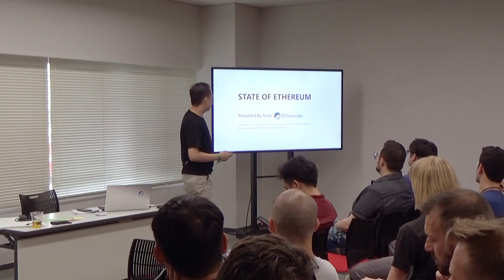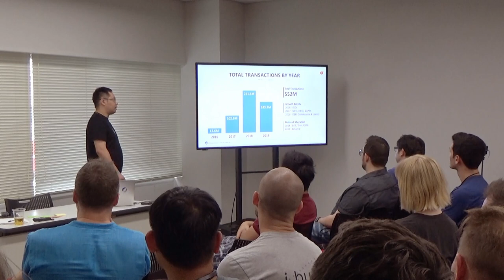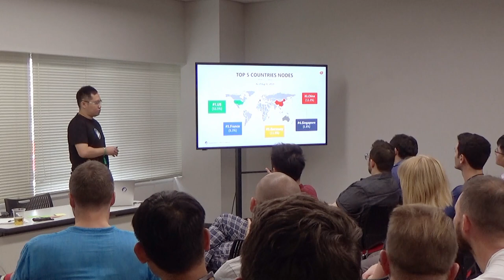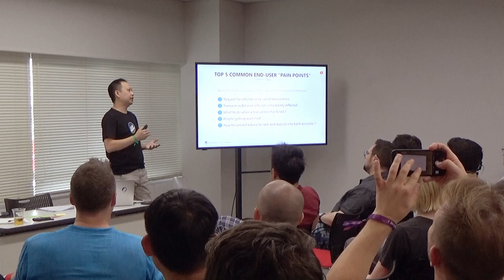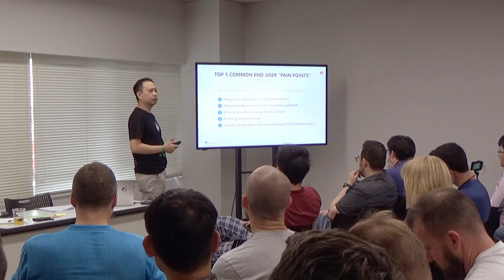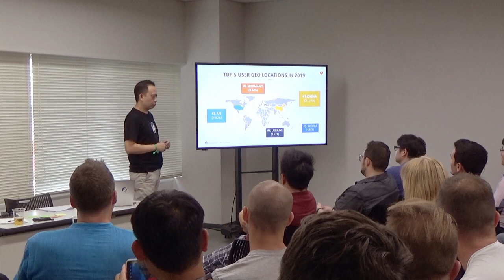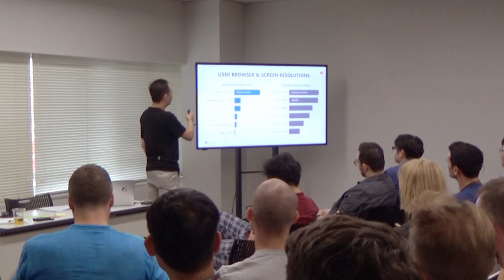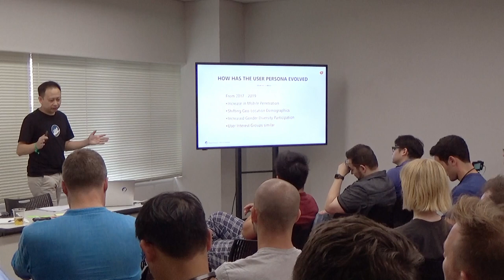State of Ethereum 2019 by Matthew Tan, Wee Chuan Tan (Devcon5)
We last presented at Devcon 3 Cancun. Fast forward to 2019, we explore how the network has evolved and grown since by looking at the overall top stats. As Developers, to build better dApps it is also essential to understand the user base we are serving. Using analytics data, we look at the changing user demographics of the Ethereum eco-system, learn & discover what the Ethereum "User Persona" looks like today vs 2 years ago, has it changed or largely remained the same over time? And while it goes without saying that building technical infrastructure is challenging, there are also unique non-technical issues in delivering basic essential infrastructure service to the community. We share some of these challenges, scaling issues and what we learned.

Speaker(s): Matthew Tan, Wee Chuan Tan
Skill level: Beginner
Track: Developer Infrastructure